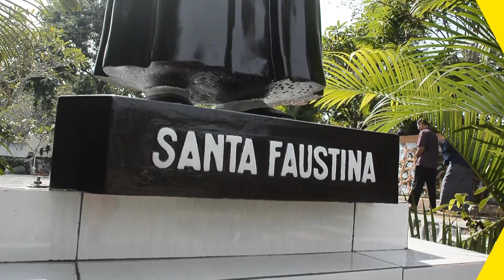MISA NATAL | BELANJA KEBUTUHAN | NYEKAR KE SALATIGA